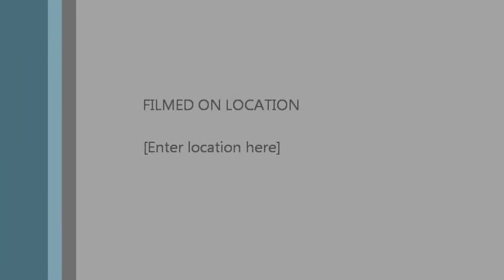Roman SIULEPA rugby highlights 2013